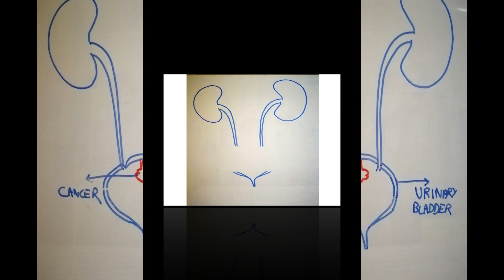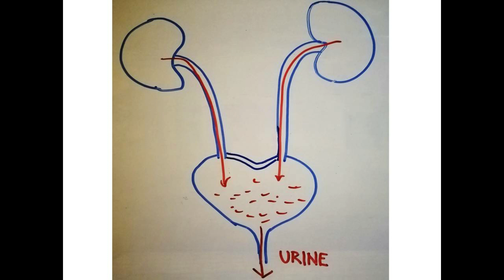Harshamitra Cancer Centre - Success Story - Saving the life of a Woman and rebuilding her confidence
Right diagnosis saves a life of a women and brings back her life and her lost smiles. Various patients from all over the world are recently reaching out to India,especially South India for their cancer treatment. We here at Harshamitra take up patients from all over the world providing them World Class Cancer treatment and accommodation. We give them the best care with a very reasonable cost comparatively. We treat all types and all stages of cancer with our latest RapidArc Radiation therapy and panel of Oncologists. Spreading out our Medical experience around the world is for a single combined motto - ie. TO CREATE A CANCER FREE WORLD AND TO PROVIDE CANCER TREATMENT AT A VERY MINIMAL COST WITH BEST QUALITY CARE AND TREATMENT.